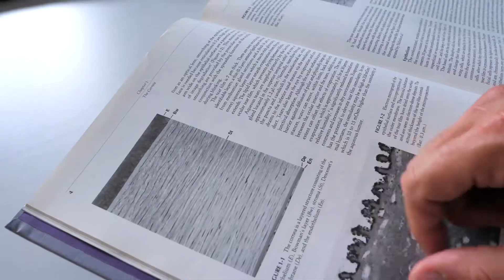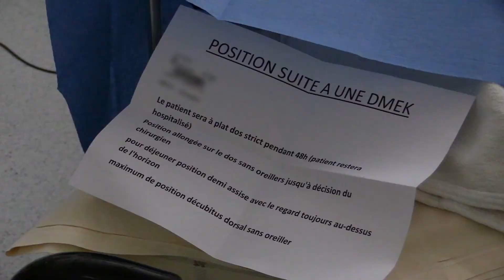CHU Greffe de cornée partielle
Depuis 2018, le CHU Dijon Bourgogne a mis en place un nouveaux processus de remplacement partiel de cornée malade ainsi qu’un arsenal thérapeutique complet de prise en charge des pathologies de la cornée.

La greffe de cornée partielle est une opération extrêmement précise mais également très efficace puisqu’elle réduit considérablement la durée de récupération de l’acuité visuelle à un à trois mois environs, face à la greffe de cornée totale dont la récupération est d’un an.

Découvrez nos projets parallèles et notre savoir-faire en matière de problématiques de santé avec le CHU Dijon Bourgogne directement sur notre site internet.